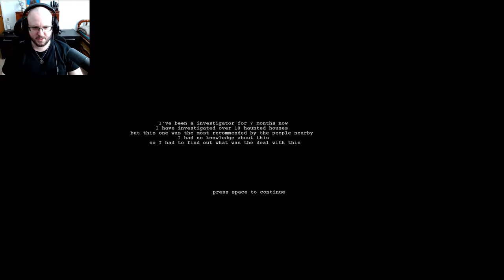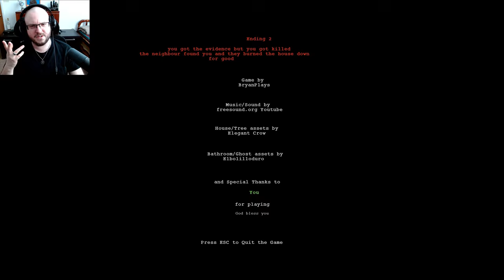Two Scary Games #29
Two short scary games in this video. Find the links to them below to check them out yourself!